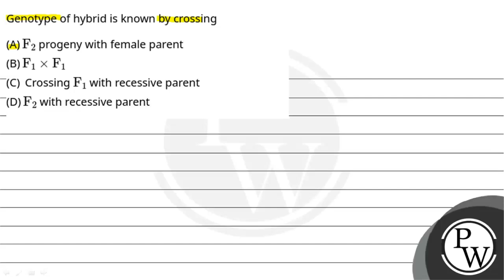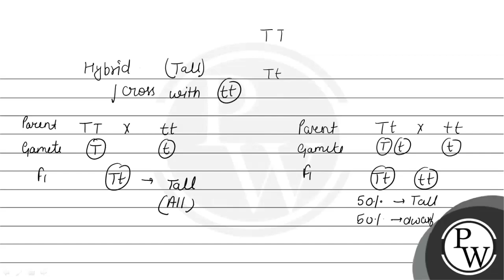Genotype of hybrid is known by crossing....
Genotype of hybrid is known by crossing 📲PW App